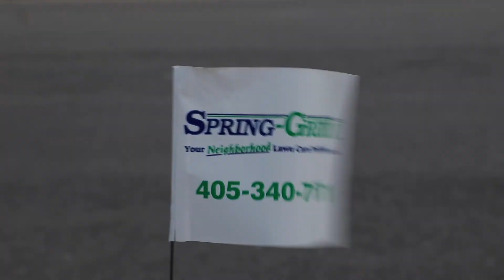Recruitment Video 2 | Edmond, Ok